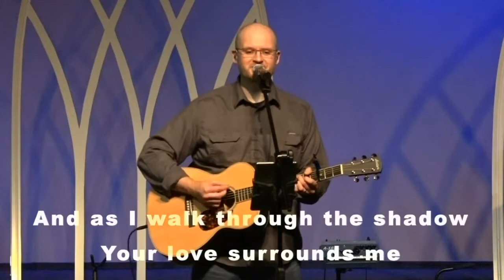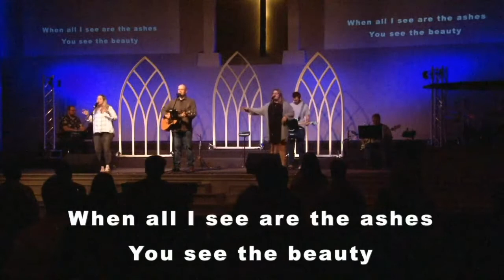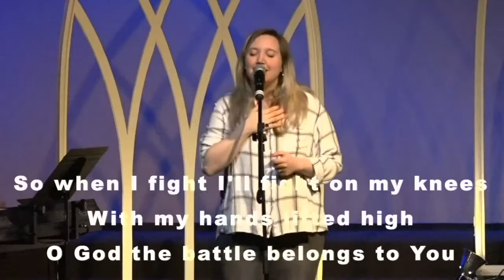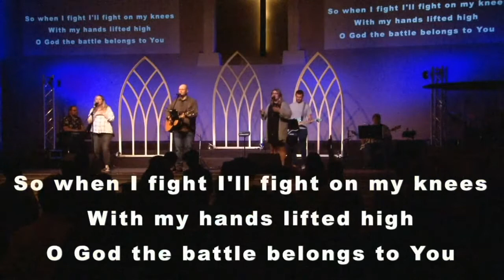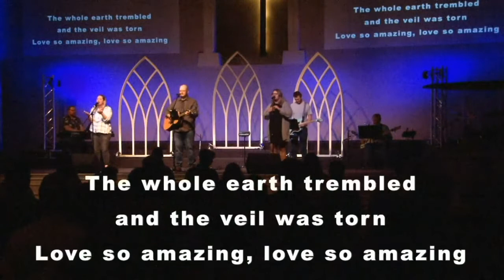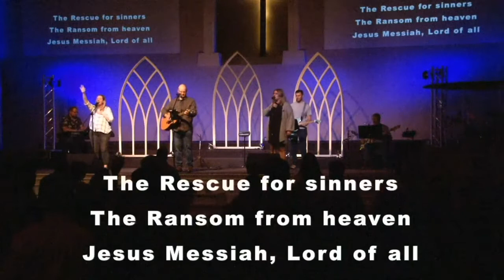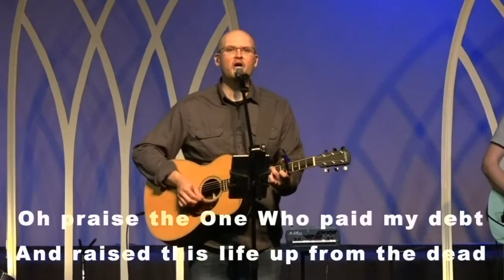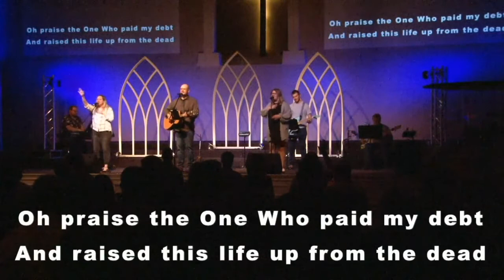LMBC Worship 5/23/21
Worship Setlist:
“Battle Belongs”
Words and Music by Phil Wickham | Brian Johnson
Phil Wickham Music | Simply Global Songs | Sing My Songs | Bethel Music Publishing
CCLI No.7148126

Words and music by Brenton Brown | Brian Johnson | Leeland Mooring
Bethel Music Publishing | Meaux Mercy | Thankyou Music | The Devil Is A Liar! Publishing
CCLI No.7038281

“Jesus Messiah”
Words and music by Chris Tomlin | Daniel Carson | Ed Cash | Jesse Reeves
sixsteps Music | Vamos Publishing | worshiptogether.com songs | Wondrously Made Songs
CCLI No.5183443

Words and music by Alex Nifong | Elvina M. Hall | John Thomas Grape
Pay Me Please Publishing | sixsteps Music | worshiptogether.com songs
CCLI No.4689508

Worship Leader:
Jake Turner
Tory Fallis